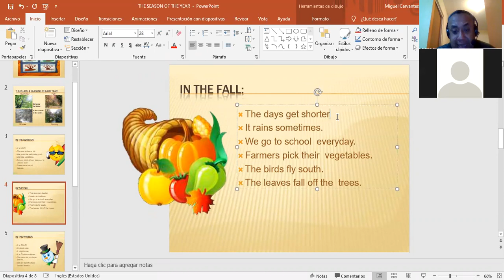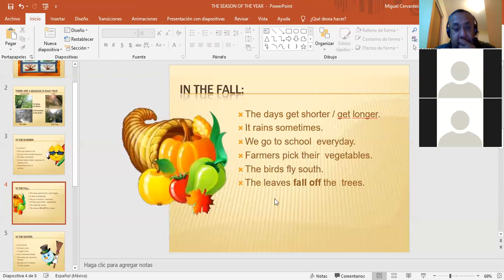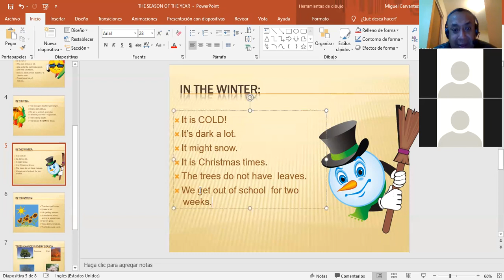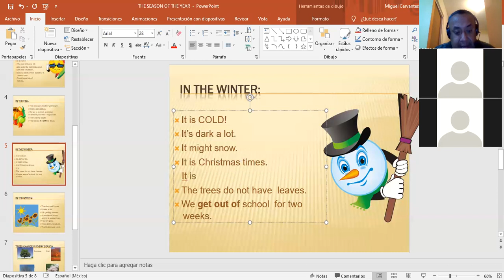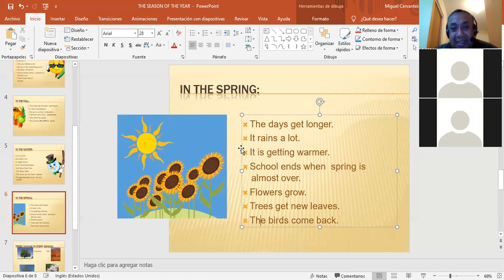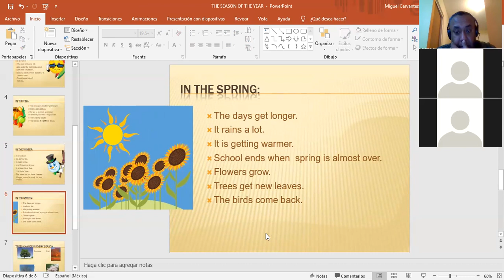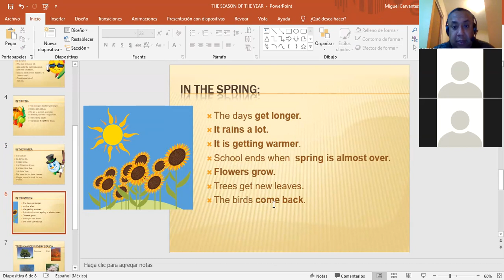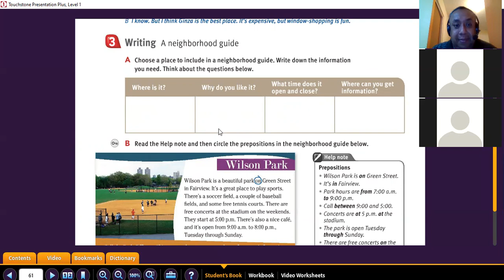BEGINNERS´ CLASS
This was our beginners´ class for November 20, 2020, part 02.
My students went on learning the seasons of the year vocabulary.